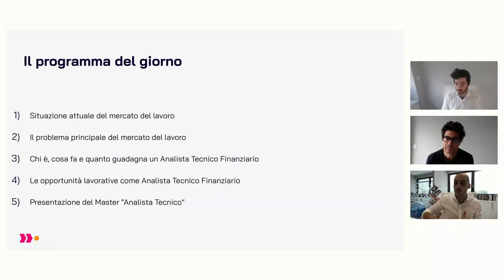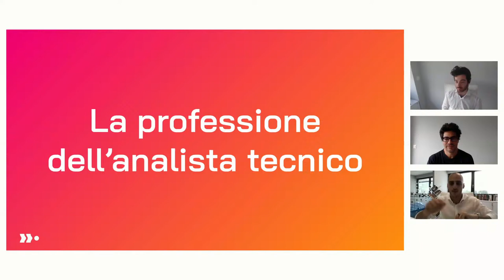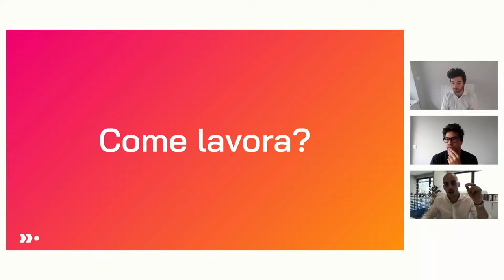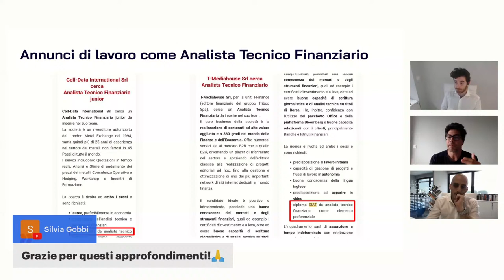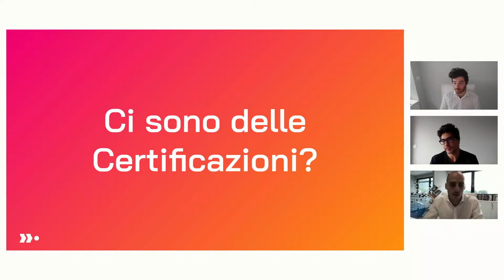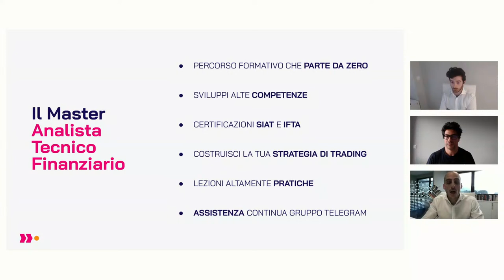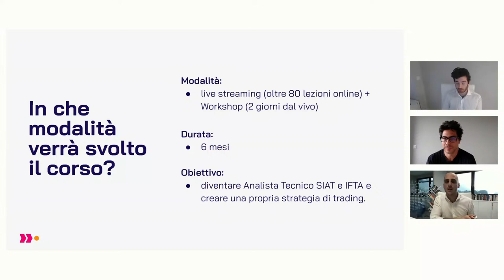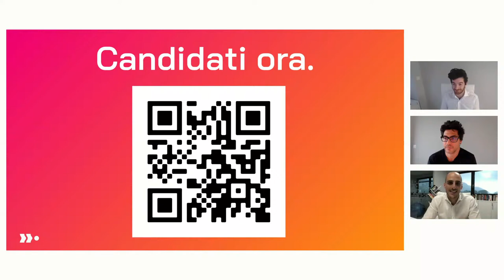Analista Tecnico Finanziario: come diventare esperto di Analisi Tecnica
📌Diventa un analista certificato e impara a creare la tua strategia di trading con la Masterclass Analista Tecnico

La Masterclass Analista Tecnico è l’unico percorso professionalizzante, online e dal vivo, per diventare Analista Finanziario certificato e creare la tua strategia di trading su misura, in 6 mesi, con la nostra guida passo passo.

Nella Masterclass ti attende tantissima pratica: esercizi, casi studio, backtest, quiz ed esempi reali.

Imparerai a ragionare come un trader esperto e non farai più trading in modo casuale basandoti sul “secondo me salirà o scenderà” ma solamente sui principi del tuo piano di azione e della tua strategia operativa.

Imparerai anche a costruire in modo corretto la tua strategia di trading.

Grazie alle sessioni di laboratorio online in cui partiamo da zero e piano piano definiamo tutti i dettagli su misura per te: regole d’ingresso e uscita, gestione del capitale e del rischio, facciamo il test della tua strategia e poi valutiamo insieme la sua efficacia.

Inoltre ci sono tantissime opportunità di lavoro e collaborazioni nel mondo finanziario, che scoprirai in questo video 😉